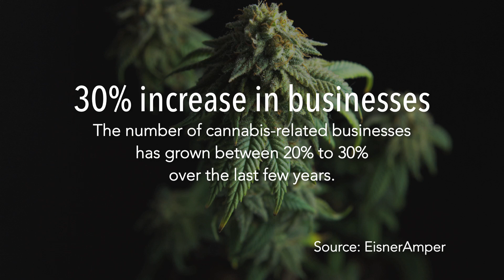Accredited Online Cannabis Degree Programs - Beal University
Fully accredited online cannabis Diploma, AS & BS programs. Earn your degree in business or the sciences. Financial Aid & Grants Available for those who qualify.